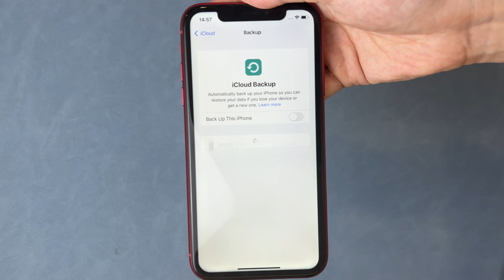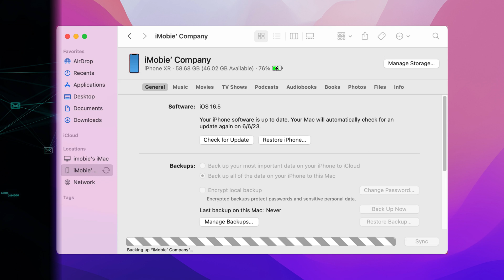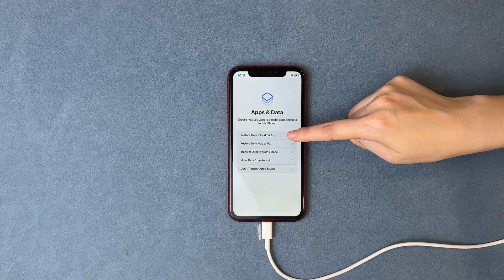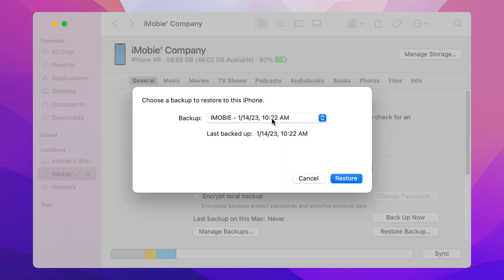[iOS 17] How to Remove & Uninstall iOS 17 Beta without Losing Data | iPhone iPad Worked!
Have you installed iOS 17 beta on your iPhone or iPad to enjoy the new features? But beta version has some bugs, you may wanna remove iOS 17 beta and back to iOS 16. Check the video to get tutorials!

The beta version can be unstable and may cause issues with your device. If you are experiencing problems with the iOS 17 beta, or simply want to revert back to iOS 16, then this video is for you!
00:00 Intro
00:16 Back up iPhone to iCloud
00:50 Back up iPhone to iTunes/Finder
01:14 Downgrade iOS 17 Beta to iOS 16
02:40 Restore backup from iCloud/iTunes